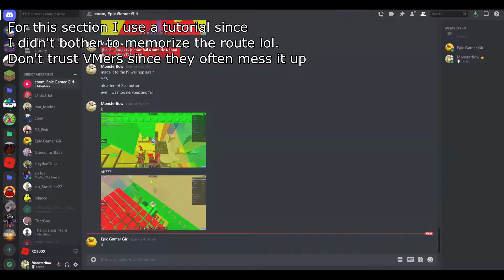Thanos Tower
This was recorded on August 9th, 2021 (Pre corner clip nerf)
I got lucky in this run towards the end, the nerves were getting to me but I managed to fluke the final floor.  GGs